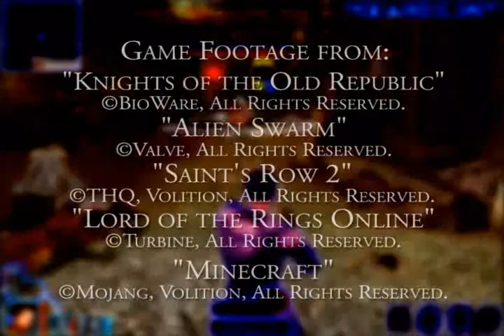Let's play KOTOR #14: Revenge of the Nord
Mad Flavius and KingODuckingham enjoy some fast times at Korriban High, intimidating students and stealing their milk money. However, when Geraldo finally gets around to doing his homework, he is interrupted by a bully bigger than himself in Episode XIV of WASD's "Knights of the Old Republic" Let's Play.

Artwork:           Amauros
Theme Music:  "Kick In", D. DiFonzo, BMI
                       Scott P. Schreer, BMI